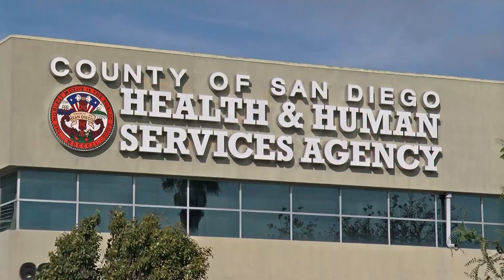COVID nasal vaccine shows promise, awaits approval in U.S.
As we enter the holidays we’re also into the season of respiratory infections. But there is a new way to fight one of the biggest ones, COVID-19. KPBS Sci-tech reporter Thomas Fudge tells us about nasal vaccines.